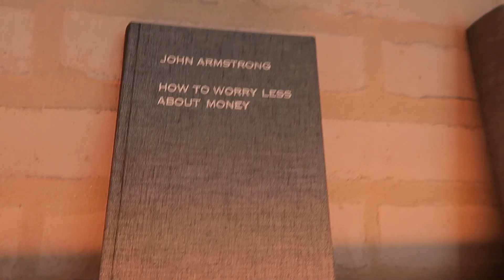It’s worth the month without me😂 Wales Vlog with Adeola! IT WAS LOVELY 😊🥰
Hey guys! I know I’ve done it again but I promise you it’s worth the wait!

Had the best time in wales. Make sure you check out @AdeolaPatronne Vlog to get the details of our Staycation!